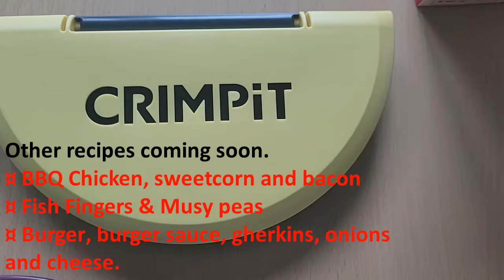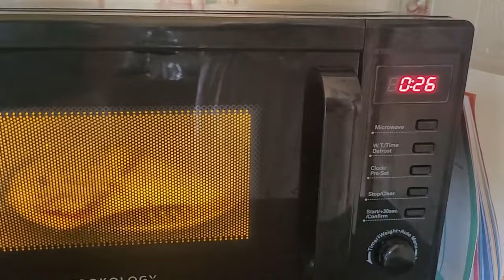Making a simple pepperoni calzone using a tortilla and the CRIMPiT wrap maker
Watch our step by step guide to making a simple pepperoni calzone using a tortilla and the CRIMPiT wrap maker.